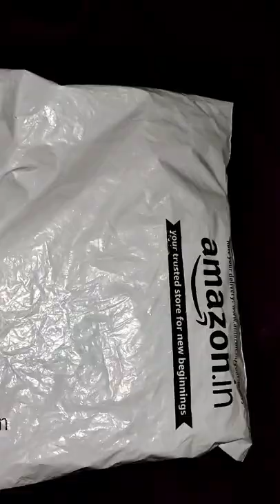Birthday Decorations|Amazon Product|Party Decoration with LED|Emoji Balloons#SaaNusDuniya#Shorts